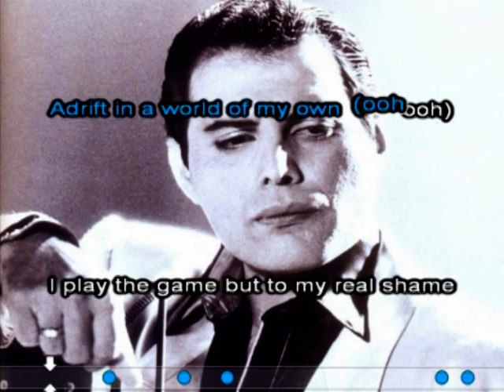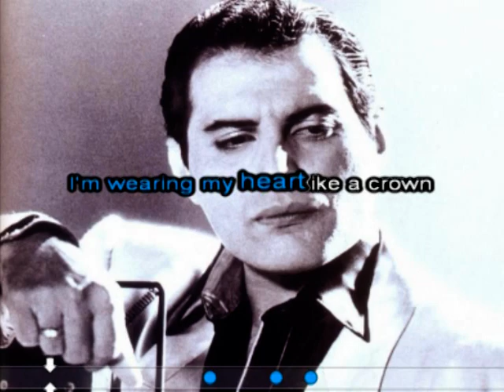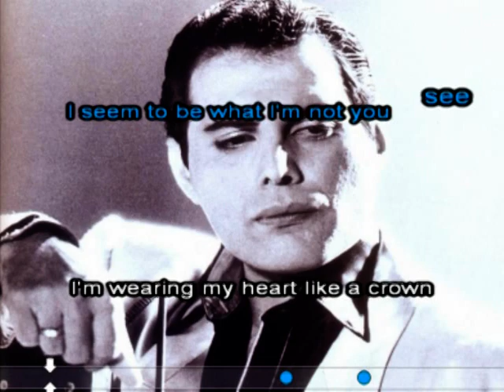Freddie Mercury: The Great Pretender (With Lyrics)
"The great pretender" (en idioma inglés, "el gran hipócrita") es una canción grabada originalmente por el grupo The Platters y lanzada como sencillo el 3 de noviembre de 1955. La letra y la música son creación de Buck Ram, representante y productor de los Platters y anteriormente un exitoso escritor de canciones. "The great pretender" alcanzó el número uno del ránking de la revista Billboard el 18 de febrero de 1956, situación en la que se mantuvo durante dos semanas.
Varios artistas han interpretado sus propias versiones de "The great pretender", entre ellos:

    * Dolly Parton, quien en 1984 la incluyó en su álbum de versiones de canciones de los años 1950 y 1960, llamado precisamente The great pretender.
    * Freddy Mercury, vocalista de Queen, en 1987. Alcanzó el número cuatro en la UK Singles Chart.
    * The Band, quienes la incluyeron en su álbum Moondog matinee.
    * El trompetista de jazz Lester Bowie. Su versión dura casi diecisiete minutos, la mayor parte de ellos de improvisación, está incluida en su álbum de 1981 The great pretender.
    * Gene Summers, en su álbum de 1997 The ultimate school of rock & roll.

Otros artistas que han versionado "The great pretender" son Roy Orbison, E, de la banda Eels, y el grupo de bluegrass Old and in the Way.